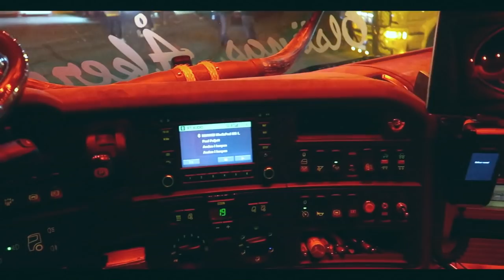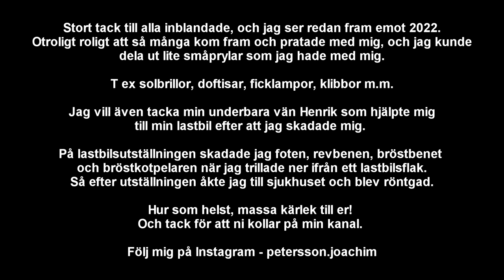Lastbilsutställning 2021 | Vlogg #132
Mina damer och herrar, här kommer lastbilsutställningen ifrån Öland - Löttorp. Otroligt rolig helg! Tack alla som kom fram och pratade, fotograferade och en del ville till och med ha autografer. Det är alltid trevligt att träffa sina följare och dom som kollar på ens videor.

Jag vill påminna er alla om att besöka om ni vill köpa en likadan skylt som jag har i framrutan. Man styr den enkelt via app, och man kan skriva vad man vill, ha fast text, rullande text, olika färger, bakgrunder m.m.

Sedan skulle jag vilja tacka som sponsrade mig med otroligt fina visitkort som jag kunde dela ut.
Har du ett företag och är i behov av visitkort? Tveka inte att kontakta dom då.

Skulle det vara så att just DU ser mig ute någonstans och vill ha ett visitkort, hojta till då. För jag har kvar i lastbilen, en hel del olika modeller.

För daglig uppdatering följ mig på Instagram. petersson.joachim heter jag där.

Allt videomaterial tillhör mig och får inte kopieras, laddas ner eller användas utan mitt tillstånd. ©